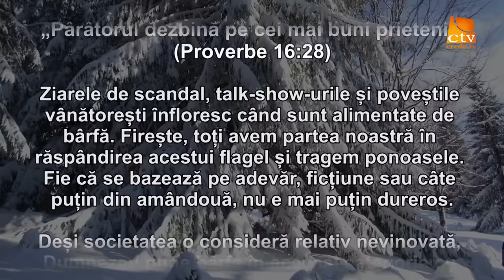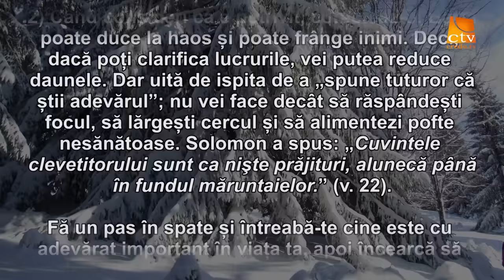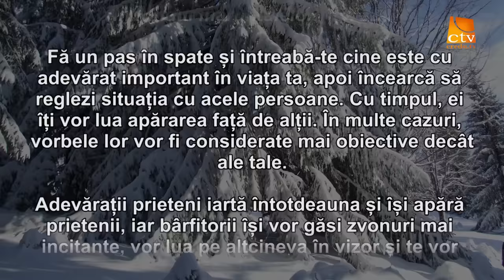Cuvantul Lui Dumnezeu pentru Astazi - 25.02.2016